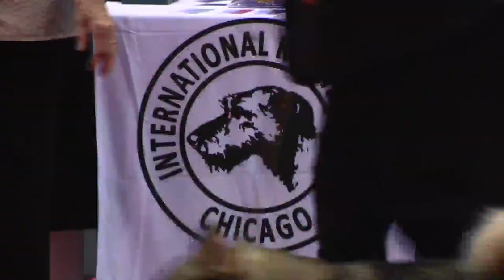The Great American Dog Show happening this weekend at McCormick Place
The Great American Dog Show is underway at McCormick Place through Sunday.